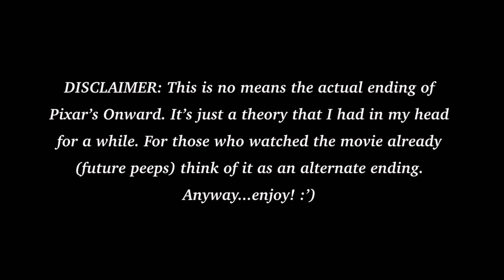How Pixar’s Onward Might End (Comic THEORY)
There are several reasons why I decided to do a comic on Pixar’s newest feature film “Onward.”

1.) I’m a huge fan of Pixar and had been waiting for them to do something with fantasy.
2.) I found the concept of the story really cool and emotional, hence my made up ending.
3.) I wanted to branch out to other fandoms with my storytelling and comics. I’ll still continue the Deep Blue series, I promise. I just needed to take a break from the fandom.

Anyway, hopefully I can get another video out by January-March, as finals ended for me just yesterday and I have free time. Hope you like the comic and have a nice day/night!